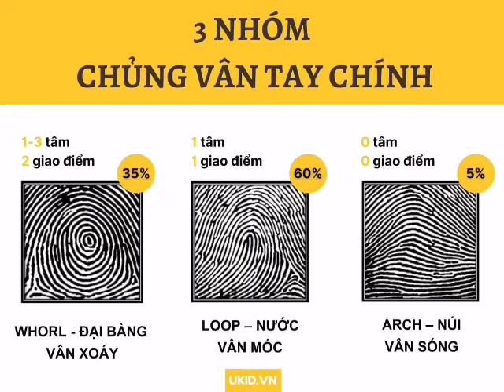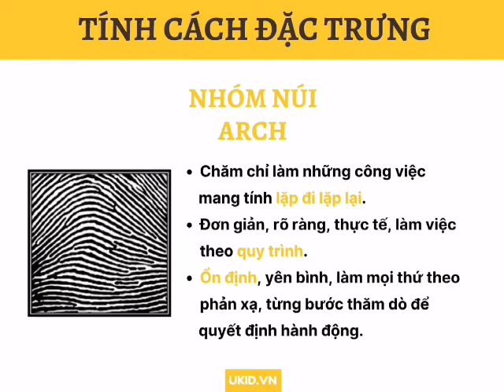Nhận Diện Chủng Vân Tay | Cao Minh Hiếu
Bạn đã biết cách định chủng vân tay của mình và người thân chưa? Cùng theo dõi clip này nhé!

- Sinh trắc vân tay là bộ môn khoa học giúp bạn thấu hiểu về tính cách của bản thân, khám phá năng khiếu, xác định điểm mạnh điểm yếu, các chỉ số thông minh... từ đó ứng dụng để có phương pháp phát triển bản thân thành phiên bản tốt hơn và lựa chọn được công việc phù hợp.
- Sinh trắc vân tay phù hợp cho mọi độ tuổi, mọi đối tượng, đặc biệt là trẻ em để có thể định hình và giáo dục đúng đắn ngay từ sớm, đầu tư học tập một cách hiệu quả.
- Mỗi cá nhân đều là một thiên tài, đừng đánh giá khả năng của con cá qua việc leo cây. Bạn đã hiểu mình hay chưa?
- Hàng triệu người dân Việt Nam đã trải nghiệm phương pháp này. Còn bạn?